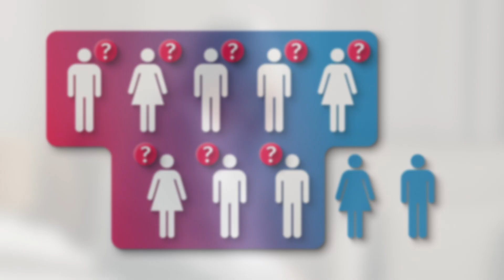What is a Vascular Surgeon? | Highway to Health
As the specialty with the most comprehensive training for the treatment of vascular diseases, vascular surgeons take care of the superhighway that is your vascular system, ensuring that your vessels flow smoothly and blocked or broken vessels are repaired or reconstructed.

If you are experiencing any signs or symptoms associated with vascular diseases, have a discussion with your doctor to see if a vascular surgeon is right for you.